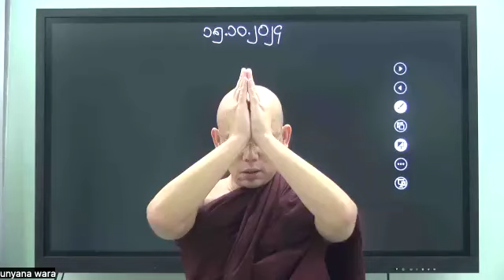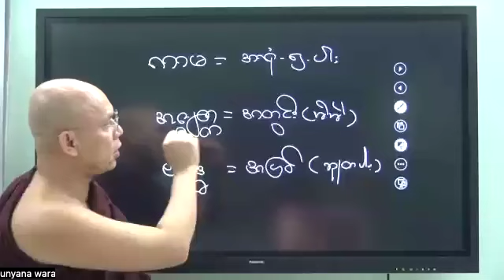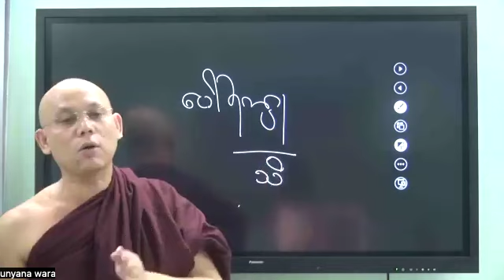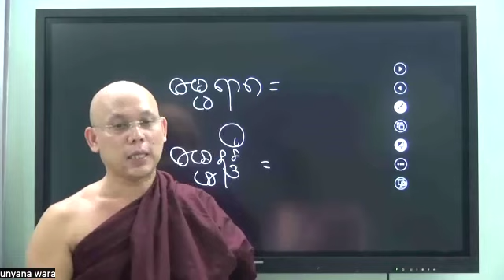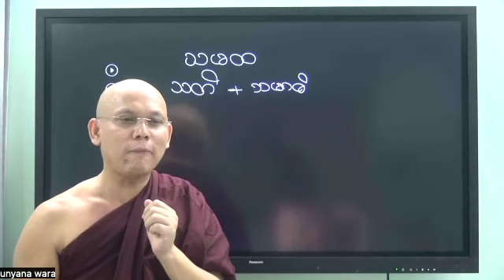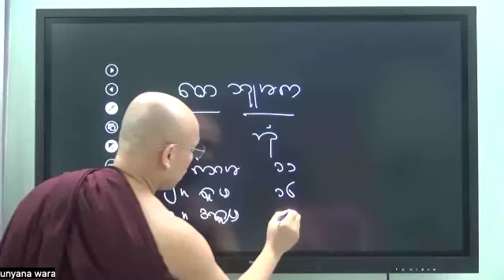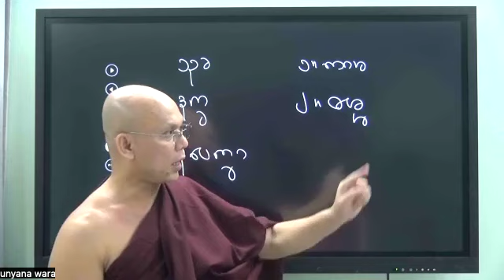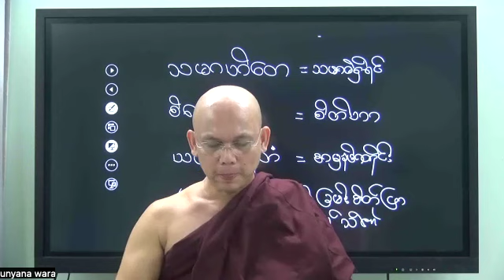Abhidhamma Level 3 - Samuccaya - Part 28 - 15-10-2024